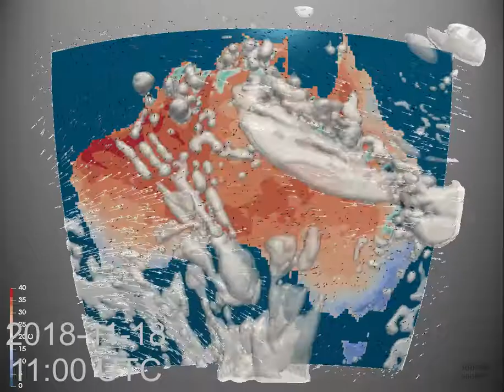Monthly Weather Review for Australia - November 2018